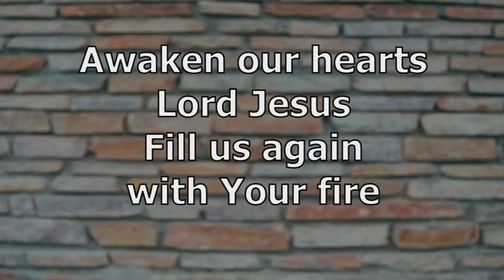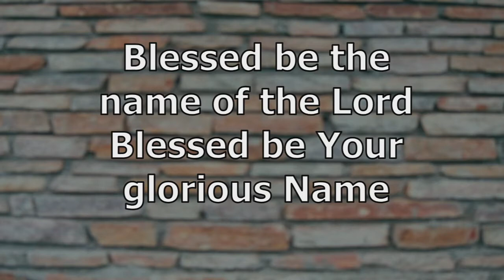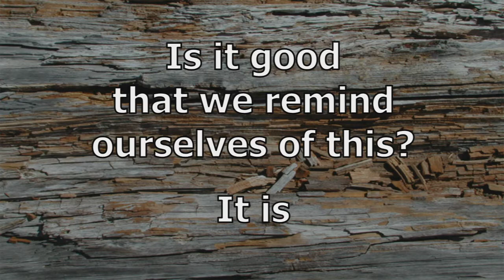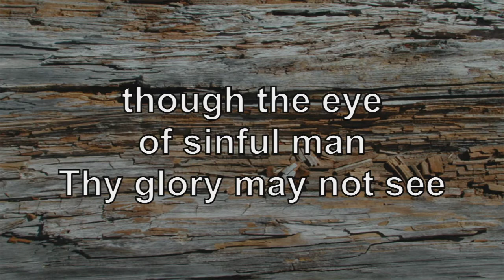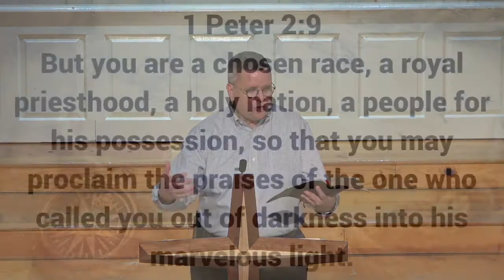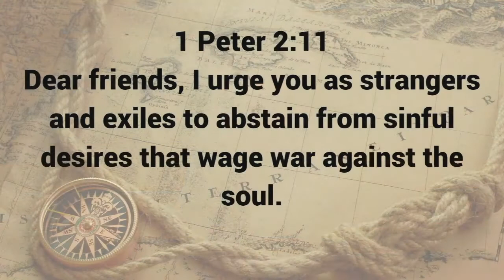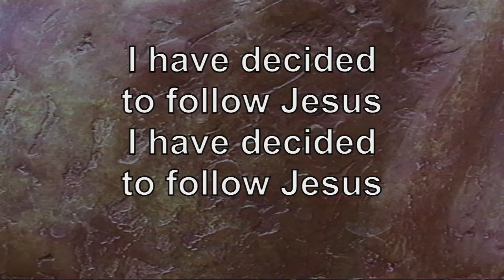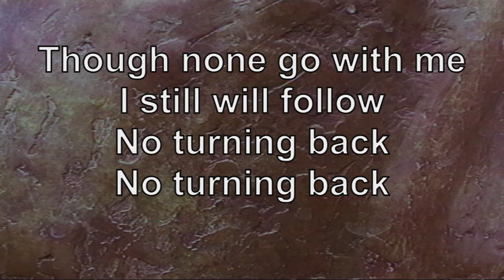The Mindset Matters, October 11